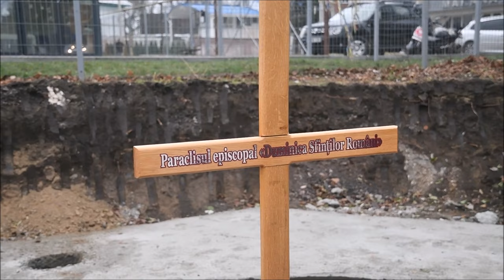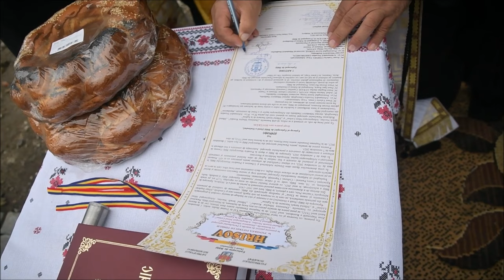Punerea pietrei de temelie Paraclisului Episcopal din Bălţi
Preasfinţitul Părinte Antonie, Episcopul de Bălţi, alături de un sobor de preoţi, a pus vineri, 1 decembrie 2023, piatra de temelie pentru Paraclisul Episcopal din Bălţi. Evenimentul s-a bucurat de prezenţa a numeroşi invitaţi din Basarabia şi din Patria Mamă. Mai multe persoane care au sprijinit Episcopia de Bălţi au primit cu acest prilej „Crucea Bălţeană”.

Ziua Naţională a României a fost marcată în oraşul Bălţi printr-un eveniment istoric de mare amploare. După cinci ani de la reactivare, în Episcopia de Bălţi s-a pus vineri, 1 decembrie 2023, piatra de temelie pentru paraclisul episcopal. Slujba de sfinţire a locaşului de închinăciune, situat pe strada Burebista din Bălţi, a fost săvârşită de Preasfinţitul Părinte Antonie, Episcopul de Bălţi, alături de un sobor de preoţi de pe ambele maluri ale Prutului. Din soborul slujitorilor au mai făcut parte arhimandritul Nicodim Gheorghiţă, stareţul Mănăstirii Hadâmbu, părintele Valeriu Cernei, vicar administrativ al Episcopiei de Bălţi, părintele Dorian Revenco, protopop de Bălţi, precum şi părinţi consilieri de la Centrul eparhial Bălţi. La slujbă au mai asistat personalităţi ale vieţii publice şi culturale din oraşul Bălţi şi din împrejurimi. Rânduiala punerii pietrei de temelie a constat în aşezarea hrisovului în dreptul Sfântului Altar, turnarea untdelemnului sfinţit şi stropierea cu Agheasma mică. De asemenea, în cele patru puncte săpate în viitoarea temelie s-a turnat în mod simbolic beton. Hrisovul de sfinţire al locaşului de închinăciune cu hramurile „Soborul Sfinţilor Români”, „Sfântul Ierarh Nicolae” şi „Sfântul Ierarh Nectarie” a fost citit de părintele protopop Dorian Revenco. Preasfinţitul Părinte Antonie a ţinut la final un cuvânt în care a menţionat că lucrările de construcţie ale paraclisului episcopal au fost demarate prin aportul părintelui stareţ Nicodim Gheorghiţă și al firmei de construcții. Arhimandritul Nicodim Gheorghiţă a apreciat jertfa pe care Părintele Episcop Antonie o depune în slujba Bisericii şi aproapelui din nordul Basarabiei. Mai mulţi slujitori ai Sfântului Altar, dar şi mireni, au primit din partea Episcopiei de Bălţi „Crucea Bălţeană”. Boris Marcoci, deputat în Parlamentul Republicii Moldova, a transmis câteva gânduri cu prilejul punerii pietrei de temelie. Programul manifestării a cuprins un repertoriu de cântece patriotice şi colinde, interpretate de părinţii slujitori, alături de toţi cei prezenţi.

Episcopia de Bălţi (fostă a Hotinului) a fost înfiinţată, ca parte componentă a Bisericii Ortodoxe Române, la data de 8 martie 1923. Sfântul Sinod al Bisericii Ortodoxe Române în şedinţa din ziua de joi, 24 mai 2018, a analizat propunerea Adunarii eparhiale a Episcopiei de Bălţi din data de 15 mai 2018. În urma votului exprimat a ales în scaunul vacant al Episcopiei de Bălţi pe Preasfinţitul Părinte Antonie de Orhei, Episcop-vicar al Arhiepiscopiei Chişinăului. Pe 31 august 2023, un sobor de șase ierarhi ai Bisericii Ortodoxe Române a sfințit crucea de pe locul viitoarei catedrale episcopale din Bălți, situat pe strada Burebista, lângă Centrul educaţional „Anastasis” al Episcopiei de Bălţi. Programul manifestării „Centenarul Episcopiei Hotinului (actuala Episcopie de Bălți) 1923–2023” a adunat peste o mie de credincioşi de pe ambele maluri ale Prutului care s-au rugat pentru unitatea de credinţă şi de neam din spaţiul basarabean. Paraclisul episcopal din Bălţi face parte dintr-un ansamblu care cuprinde catedrala, sediul episcopal, centru pastoral-cultural, clopotniţă, agheasmatar şi un monument. (Constantin Ciofu)